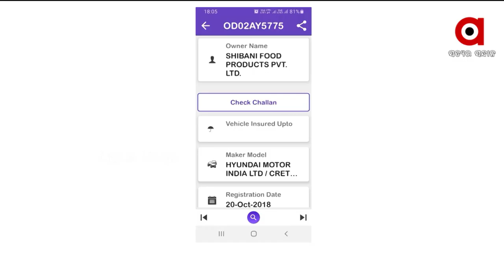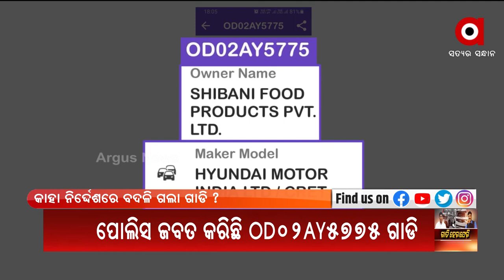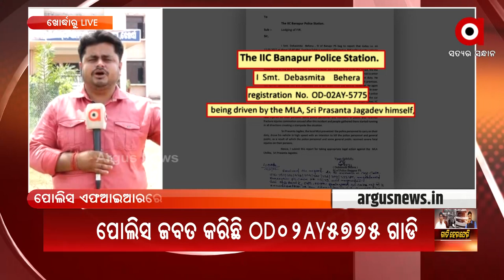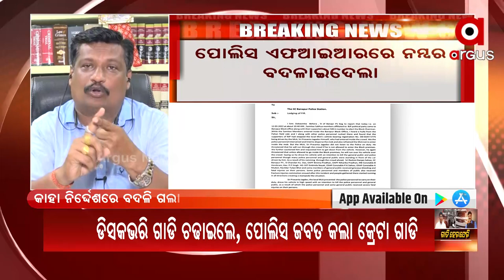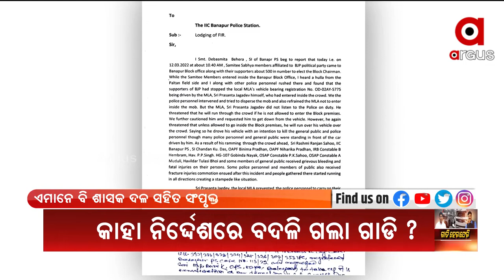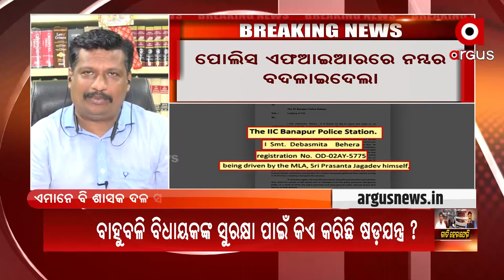Big Breaking - ହେରାଫେରିର ମାଷ୍ଟରମାଇଣ୍ଡ